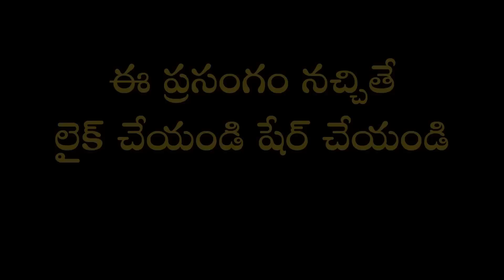భ్రమరాంబాష్టకం Part-4 | Bhramaramba Ashtakam | Garikapati Narasimha Rao Latest Speech